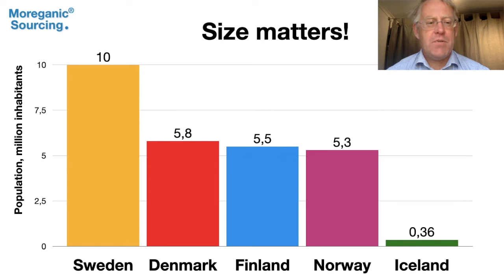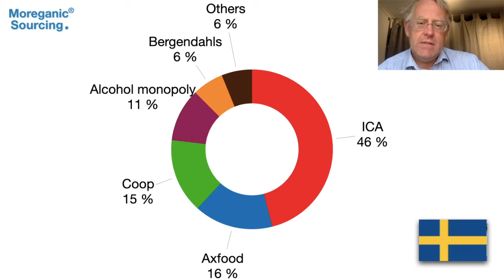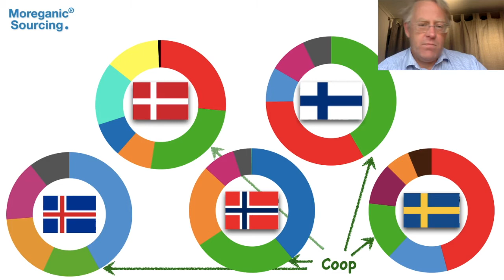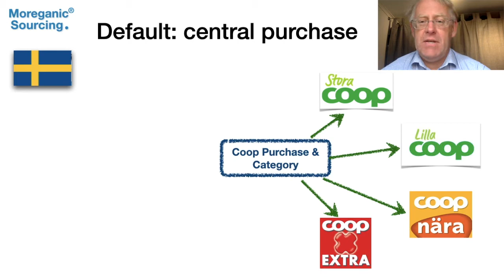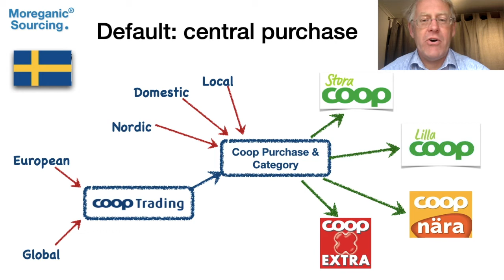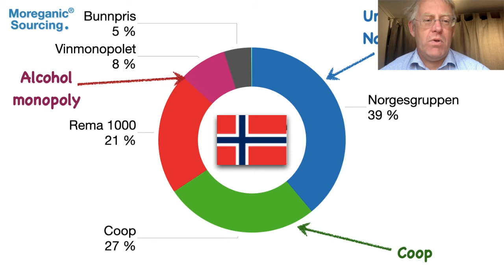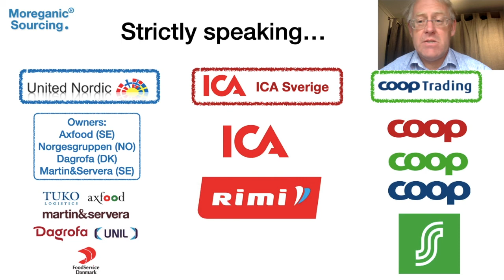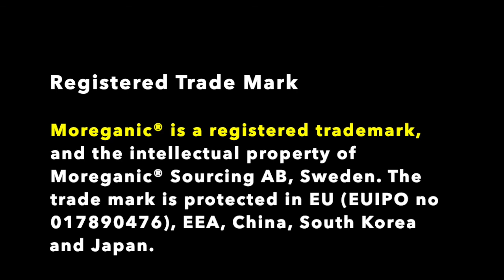Overview of Nordic Grocery Retail Market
In this video Johan Cejie at Moreganic Sourcing. introduces the basic structures of the Nordic grocery retail market; what companies and brands dominate each country? How do they cooperate in purchasing? How diverse are the markets in each Nordic country?